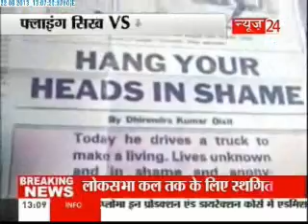Makhan Singh — A sporting icon forgotten by the nation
The poignant saga of the family of ace athlete Makhan Singh, who has been forgotten by an ungrateful nation in whose name he once singed the tracks.Milkha Singh of 'Bhag, Milkha Bhag' fame was at the zenith of his athletic prowess when he was beaten fair and square by Makhan in the 1962 Kolkata National Games. Apart from putting the Flying Sikh into the shade, he ended the games with four gold medals in different events.